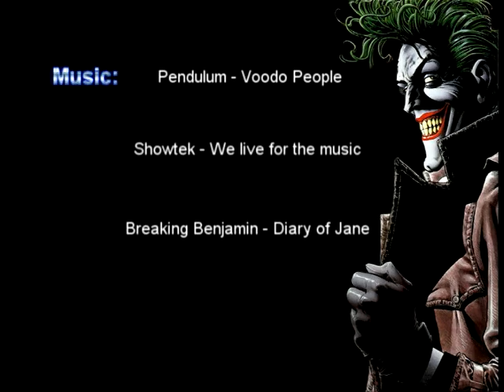t3chq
me playing counterstrike one day :)